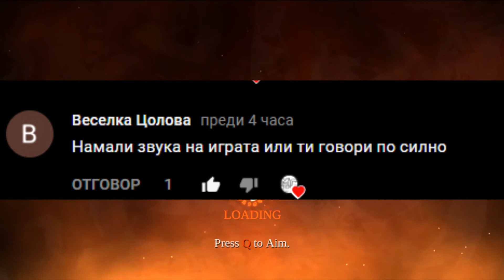Darksiders #2 Куриер на Души